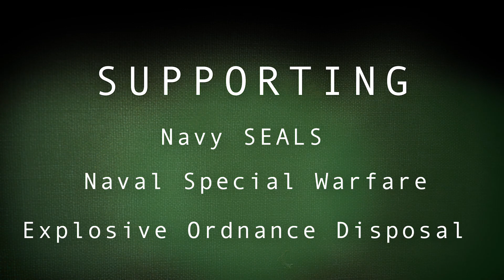Glimpse Into The Life of an Aircrew Survival Equipmentman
Apr. 3, 2019 - Aircrew Survival Equipmentmen conduct routine operations.

Film Credits
Petty Officer 2nd Class Kelsey Hockenberger